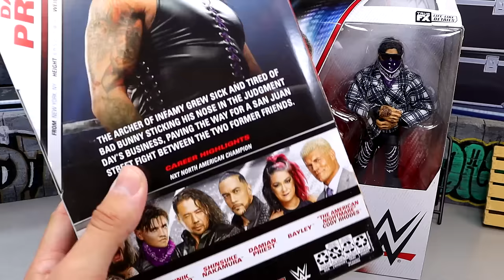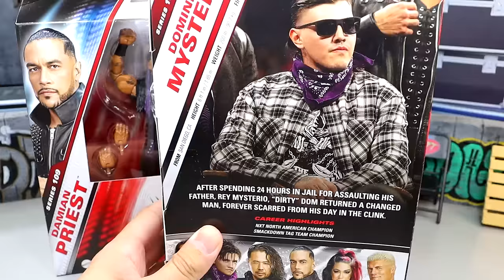WWE ELITE 109 DAMIAN PRIEST & DOMINIK MYSTERIO FIGURE REVIEW!